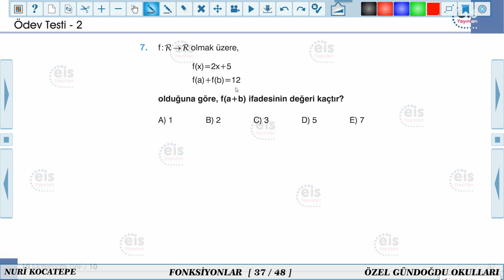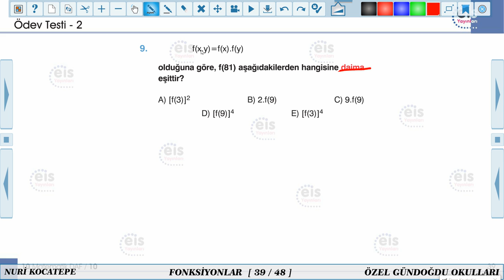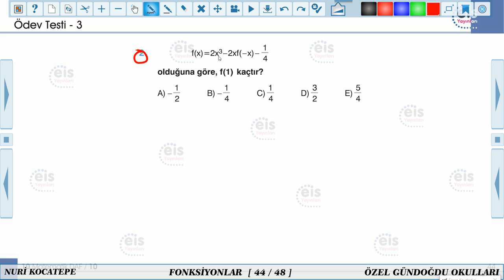2020-2021 10. Sınıf Matematik M10001 - Fonksiyonlar Soru Çözümü-4 | Anlatan Nuri Kocatepe